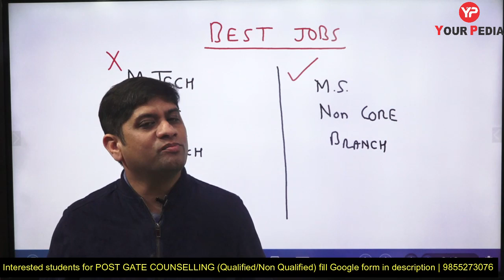MTech core vs MS Non Core | Which is Best for Placements?